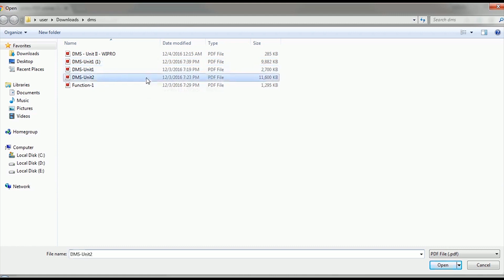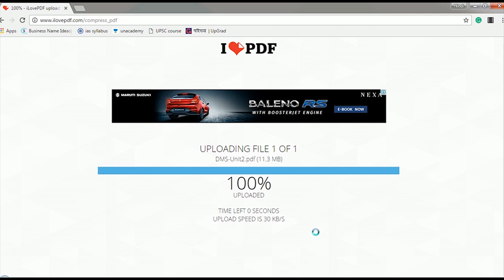how to compress pdf file in 10 seconds || 2019|| ENGLISH || HINDI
Channel name changed to Tech Lc.